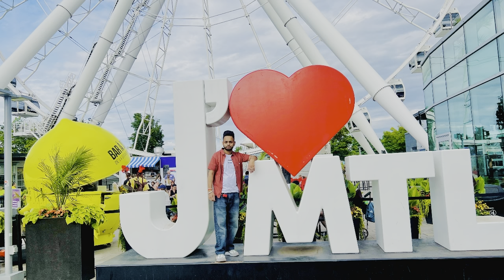|| Old Port || Mont Royal || Montreal 🍁🇨🇦🇨🇦🇨🇦 ||